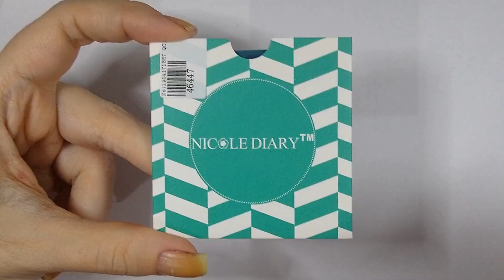Carimbada Mandala Degradê | Unhas da Marie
Mandalinha trabalhosa essa de hoje, mas ficou tão linda que parece até uma película

Produtos usados:

- Leite de Coco da Colorama
- Pomposa, Merengue e Festa do Bosque da Maria Pomposa
- Esmalte para carimbo: Preto Noturno da Hits

Conheça a loja Born Pretty, cheia de esmaltes e plaquinhas de carimbar!
*** Use o cupom UMEW10 para ter desconto nas compras da loja!